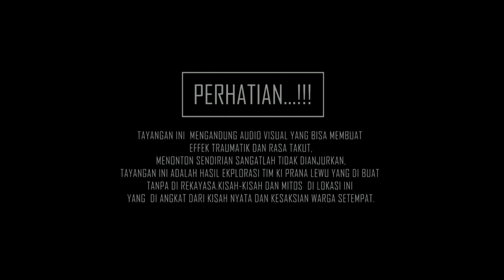MASUK DIMENSI LAIN SAMPAI MINTA AMPUN!!! | DPC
Untuk konsultasi dengan Ki Prana Lewu bisa hubungin ke nomer
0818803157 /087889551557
dan untuk contact person prihal  pengaduan (  penipuan ) , ikl
an , endorse bs hubungin ke nomer

TTD Management Ki Prana Lewu